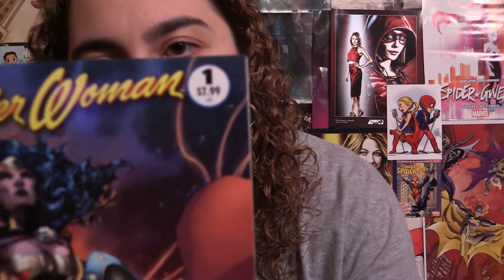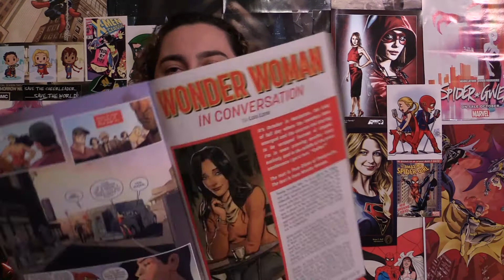Comic Uno Wonder Woman 75th Anniversary Special #1 (review)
Here is my comic book review for Wonder Woman 75th Anniversary Special issue 1.

Exclusive Comics to Comic Uno Episode 167

The Skeptics #1
Outcast #22
Birthright #20
All-New, All-Different Avengers #15
Silver Surfer #7
Batgirl #4
Titans #4
Guardians of the Galaxy #13
Skyebourne #2